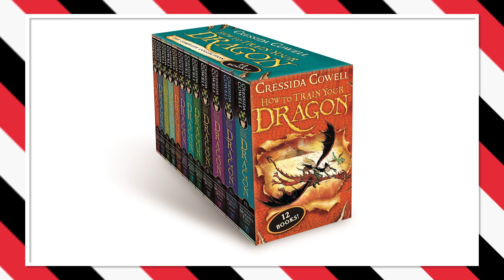HOW TO TRAIN YOUR DRAGON 4 (2024) What To Expect!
With 2019's trilogy closer, we said goodbye to the adventures of a young Viking named Hiccup and his dragon friend Toothless with tears in our eyes. Now, How To Train Your Dragon 4 is coming back! However, it will not be in the same form as you are used to. Here's what we know.

★ About Us ★